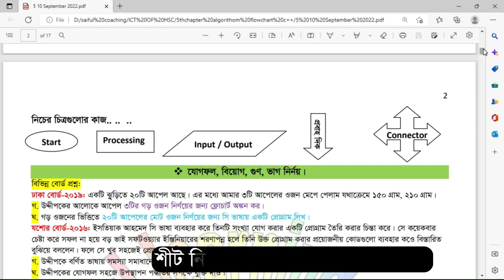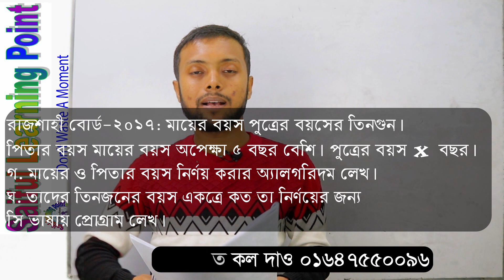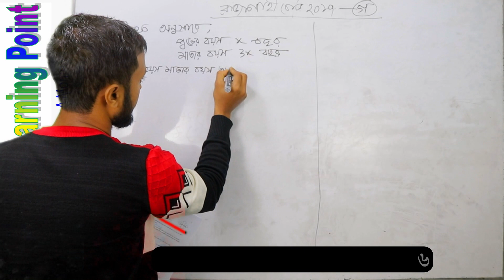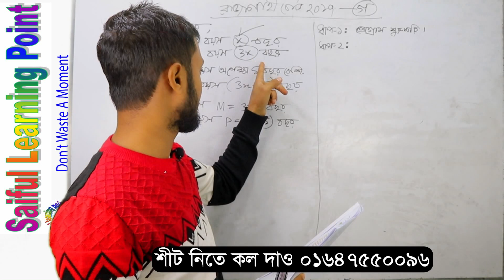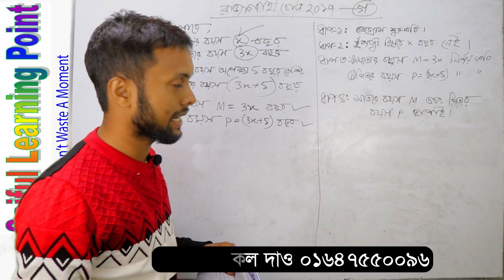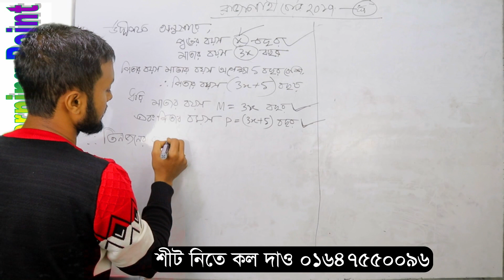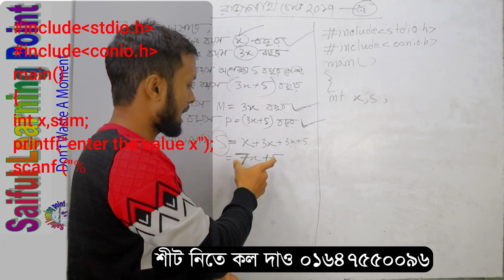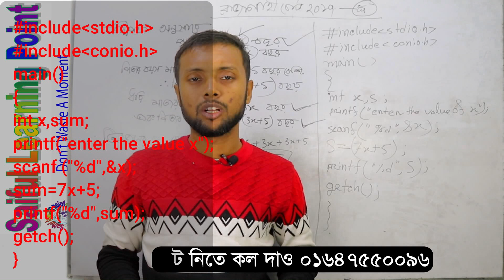প্রোগ্রমিং ভাষা | Rajshahi Board 2017 | HSC ICT Chapter 5 | রাজশাহী বোর্ড ২০১৭। HSC ICT Lecture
প্রোগ্রমিং ভাষা | Rajshahi Board 2017 | HSC ICT Chapter 5 | রাজশাহী বোর্ড ২০১৭ । HSC ICT Lecture | Saiful sir

লেকচার 0 : সি প্রোগ্রমিং সম্পর্কে ব্যাসিক ধারনা।
লেকচার 1: দুটি সংখ্যার যোগফল ।
লেকচার 2 :তিনটি সংখ্যার যোগফল।
লেকচার 3 : চারটি সংখ্যার যোগফল।
লেকচার 4 : দুইটি সংখ্যার গড়
লেকচার 5 : তিনটি সংখ্যার গড় লেকচার 6: চারটি সংখ্যার গড়
লেকচার 7 : সেন্ট্রিগ্রেড কে ফারেনহাইটে রুপান্তর
লেকচার 8 : ফারেনহাইটকে সেন্ট্রিগ্রেডে রুপান্তর
লেকচার 9 : সেলসিয়াসকে কেলভিনে রুপান্তর
লেকচার 10: দুটি সংখ্যার মধ্যে বড় সংখ্যা
লেকচার 11: দুটি সংখ্যার মধ্যে ছোট সংখ্যা
লেকচার 12: তিনটি সংখ্যার মধ্যে বড় সংখ্যা
লেকচার 13: তিনটি সংখ্যার মধ্যে ছোট সংখ্যা
লেকচার 14: ত্রিভূজের দুই বাহুর ক্ষেত্রে ক্ষেত্রফল
লেকচার 15: বৃত্তের ক্ষেত্রফল
লেকচার 16: ত্রিভূজের তিন বাহুর ক্ষেত্রে ক্ষেত্রফল
 লেকচার 17: জোড় / বিজোড় সংখ্যা নির্ণয়
লেকচার 18: লিপিয়ার নির্ণয়
লেকচার 19:ধ্বনাত্বক/ ঋণাত্বক সংখ্যা নির্ণয়
লেকচার 20: 1+2+3+ +n যোগফল নির্ণয়ের অ্যালগরিদম ফ্লোচার্ট সি প্রোগ্রাম।
লেকচার 21: 1+3+5+9 +n যোগফল নির্ণয়ের অ্যালগরিদম ফ্লোচার্ট সি প্রোগ্রাম।
লেকচার 22: 2+4+6+ +n যোগফল নির্ণয়ের অ্যালগরিদম ফ্লোচার্ট সি প্রোগ্রাম।
লেকচার 23: 1+2+3+ +100 যোগফল নির্ণয়ের অ্যালগরিদম ফ্লোচার্ট সি প্রোগ্রাম।
লেকচার 24: 1+3+5+9 +99 যোগফল নির্ণয়ের অ্যালগরিদম ফ্লোচার্ট সি প্রোগ্রাম।
লেকচার 25: 2+4+6+ +100 যোগফল নির্ণয়ের অ্যালগরিদম ফ্লোচার্ট সি প্রোগ্রাম।
লেকচার 26: বর্গের যোগফল নির্ণয়ের অ্যালগরিদম ফ্লোচার্ট সি প্রোগ্রাম।
লেকচার 27 : 1, 2, 3, , n প্রদর্শনের অ্যালগরিদম ফ্লোচার্ট সি প্রোগ্রাম।
লেকচার 28 : 1, 3, 5, , n প্রদর্শনের অ্যালগরিদম ফ্লোচার্ট সি প্রোগ্রাম।
লেকচার 29: 2, 4, 6, , n প্রদর্শনের অ্যালগরিদম ফ্লোচার্ট সি প্রোগ্রাম।
লেকচার 30: 1, 2, 3, , 100 প্রদর্শনের অ্যালগরিদম ফ্লোচার্ট সি প্রোগ্রাম।
লেকচার 31: 1, 3, 5, , 99 প্রদর্শনের অ্যালগরিদম ফ্লোচার্ট সি প্রোগ্রাম।
লেকচার 32: 2, 4, 6, , 100 প্রদর্শনের অ্যালগরিদম ফ্লোচার্ট সি প্রোগ্রাম।
লেকচার 33: ল.সা.গু নির্ণয়ের অ্যালগরিদম ফ্লোচার্ট সি প্রোগ্রাম।
লেকচার 34: গ.সা.গু নির্ণয়ের অ্যালগরিদম ফ্লোচার্ট সি প্রোগ্রাম।
লেকচার 35: ফ্যাক্টরিয়াল নির্ণয়ের অ্যালগরিদম ফ্লোচার্ট সি প্রোগ্রাম।
লেকচার 36: বাংলাদেশ লেখাটি একাধিক বার প্রদর্শন।
লেকচার 37: বিগত সালের বোর্ড প্রশ্ন।

ICT 5th chapter Rajshahi Board 2017,
HSC ICT Chapter 5,
সি প্রোগ্রমিং,
আইসিটি রাজশাহী বোর্ড ২০১৭ প্রোগ্রামিং ভাষা,
HSC ICT Lecture,
hsc ict,
ict lecture,
Saiful sir ICT,
আইসিটি পাঁচ অধ্যায় রাজশাহী বোর্ড ২০১৭,
ict chapter 5 programming Language Rajshahi Board 2017,
hsc ict chapter 5 Rajshahi Board 2017,
 ৫অধ্যায় রাজশাহী বোর্ড ২০১৭ সালের সৃজনশীল প্রশ্নের উত্তর,
আইসিটি রাজশাহী বোর্ড ২০১৭ পাঁচ অধ্যায়,
প্রোগ্রামিং ভাষা রাজশাহী বোর্ড ২০১৭ সৃজনশীল প্রশ্ন ও উত্তর,
ict c program Rajshahi Board 2017 solution,